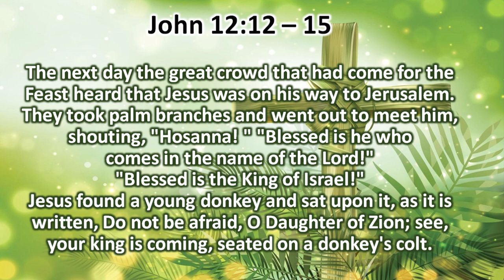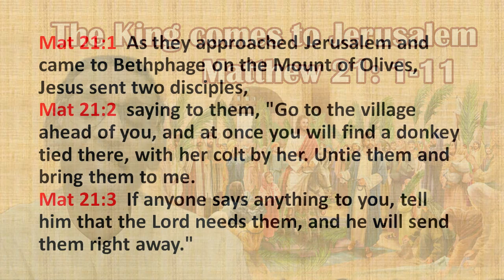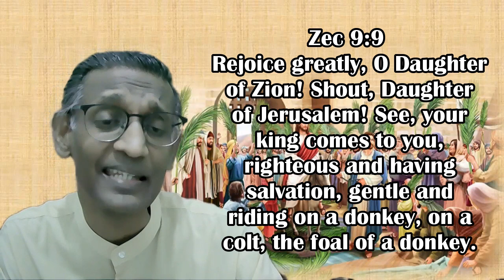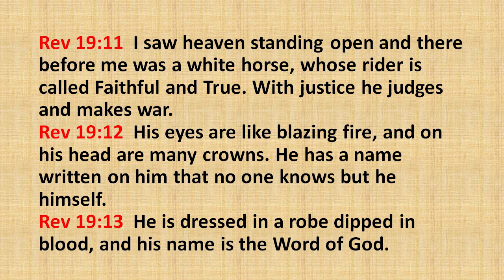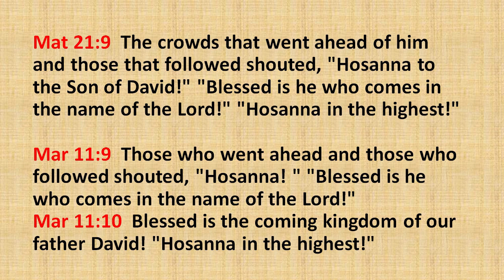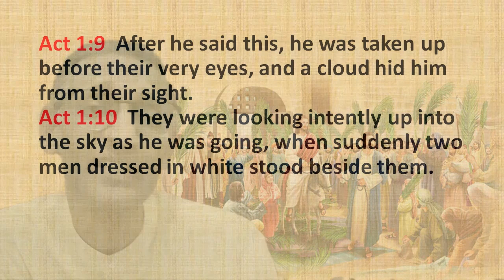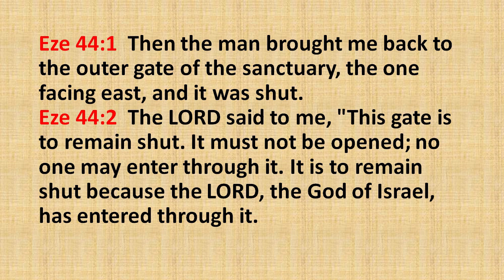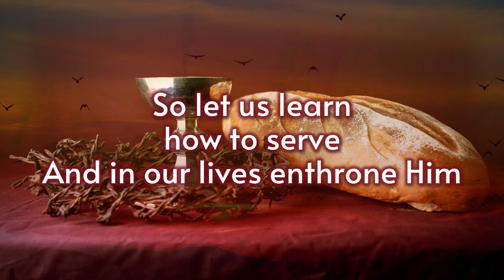The King comes to Jerusalem - Matthew 21v 1-11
The King comes to Jerusalem
Matthew 21v 1-11

Point 1. He came riding on a donkey

Mat 21v2-5
The donkey signifies servanthood.

He came riding on a donkey, but he took on a position of the lamb.

The Donkey signifies a  servant…
While a lamb signifies sacrifice.

Point 2.  They took palm branches

Mat 21v8
John 12v13

Matthew and  Mark  - They spread palm branches on the road.
John - They were holding palm branches.
Church tradition says they were waving palm branches.

Palm branches is a sign of victory….
There is victory before the Cross
There is victory on the Cross
There is victory after the Cross… at the resurrection.

Point 3.  They proclaimed “Hosanna”.
Mat 21v9
Mar 11v9
Mar 11v10
Hosanna - Come save us now.

Baruch Haba Beshem Adonai.

About the Golden Gate
- Closed by the Muslims in 810,
- Reopened in 1102 by the Crusaders.
- Walled up by Saladin  in 1187.
- Ottoman Sultan Suleiman rebuilt it together with the city walls, but walled it up in 1541, and it stayed that way.

He will return to mount of Olives.
He will return to Jerusalem.

Golden Lampstand Online Service

Background Image Credits: Vecteezy.com